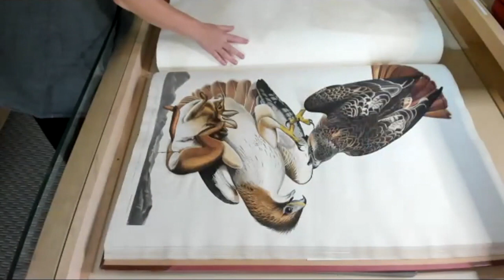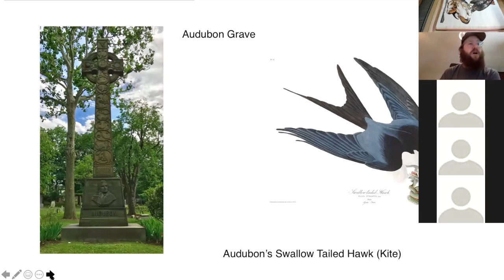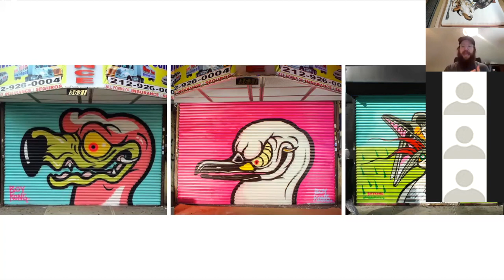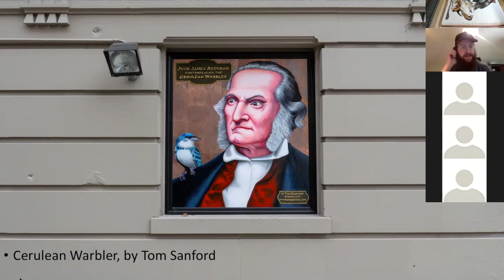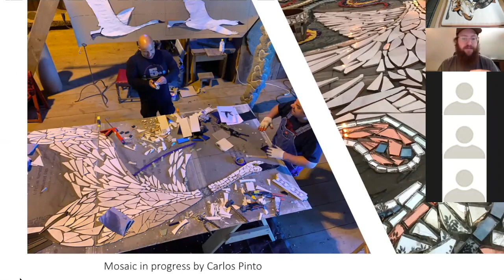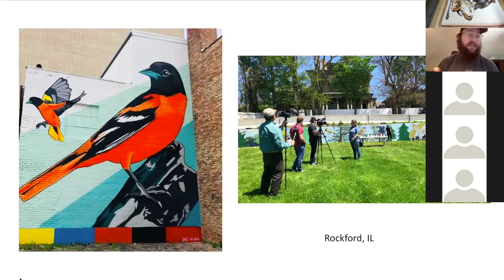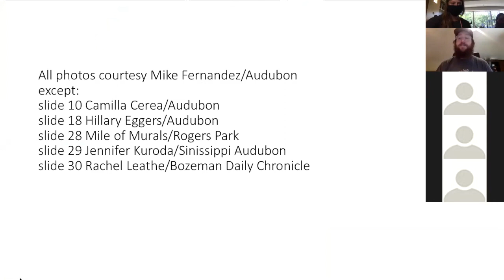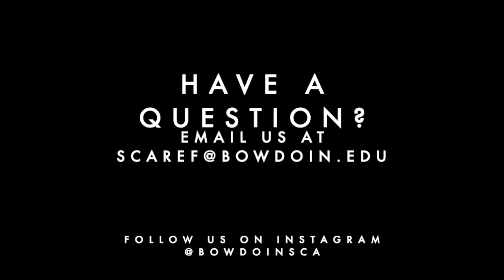Bowdoin's Audubon Page-Turning with guest speaker Avi Gitler, September 4, 2020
Join the exciting monthly tradition of the Audubon page-turning virtually at the Bowdoin College Library's George J. Mitchell Department of Special Collections & Archives.  On the first Friday of September 2020, SC&A staff livestreamed turning the page of Audubon’s double-elephant folio Birds of America, a momentous work that offers a window into American ornithology, print history, climate change, and more. This month's guest speaker is Avi Gitler, a New York gallerist and founder of the Audubon Mural Project